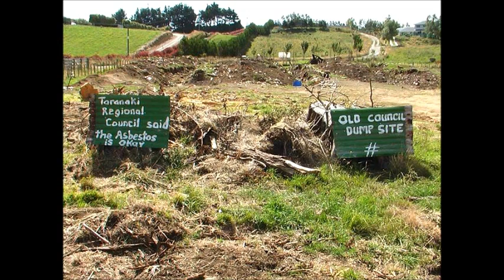Milton Being Inteviewed About Turuturu Mokai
A Ngati Ruanui man is calling for his iwi and the South Taranaki District Council to work together to clean up an ancient Maori pa site that has been used as a dumping ground since the 1920s.